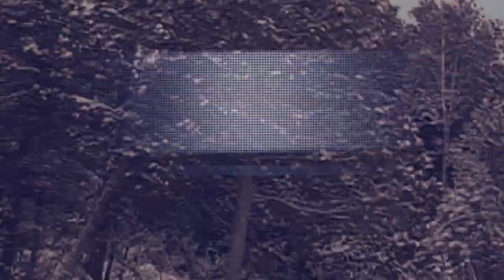The Final Clause of Tacitus - I Can't Talk to You (Official Music Video)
The Final Clause of Tacitus   I Can't Talk to You (Offical Music Video)

Asinine Music for the Solemn and Staid - The new EP out 14/05/21

Lyrics:
You stole the sun right outta my eyes
And as the light went out, it was hard to find
The weight of the world, will pull you down
Give up giving in, you’ll slowly drown
Taking time to try to rectify
All the time that seems to have flown by
Now we’re
left bone dry
With no more tears left to cry, we try

How can we feel when we’re left so numb?
Tell me how can I see the light without any sun
I thought I knew who I was, but now that your gone
I don’t know anyone

I don’t know anyone, yeh I don’t know anyone
I don’t know anyone, I don’t know anyone

I thought I knew who I was, but it feels the lights gone out from above
Take me back to before
Cos I can’t talk to you any more

I can’t talk to you; you’ve heard all I have to say
I guess that’s the price we all pay
Knowing that we may never see another day
I’m picking up the pieces, but can’t hold them together
I’m deceiving myself, just to feel better
You’re in my thoughts like an unopened letter
Under my skin like a splinter
Now that you’re gone, every season feels like winter